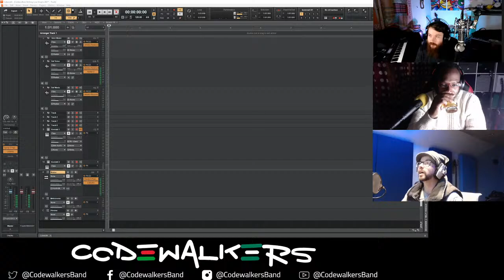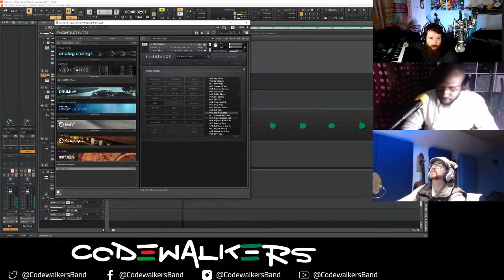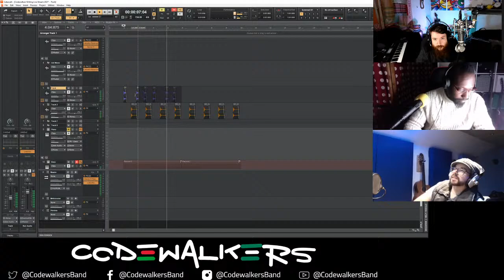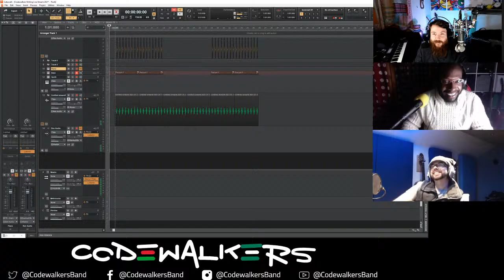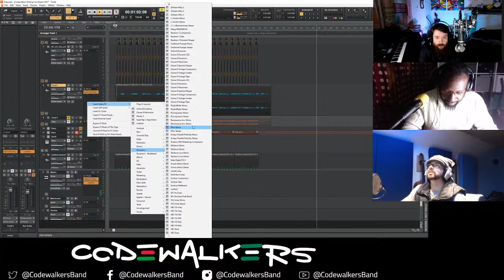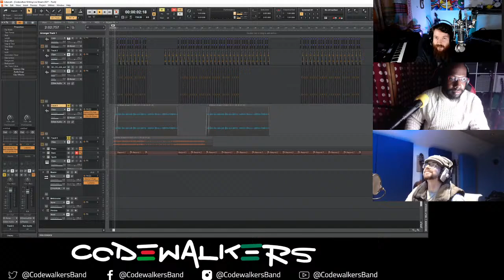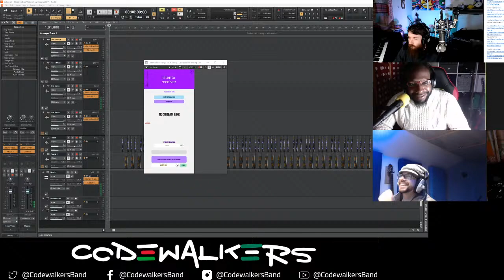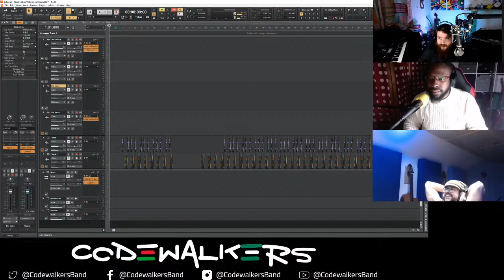Live Stream Songwriting with Codewalkers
Attempting to write a song over stream.. apologies for any technical errors, a new system.